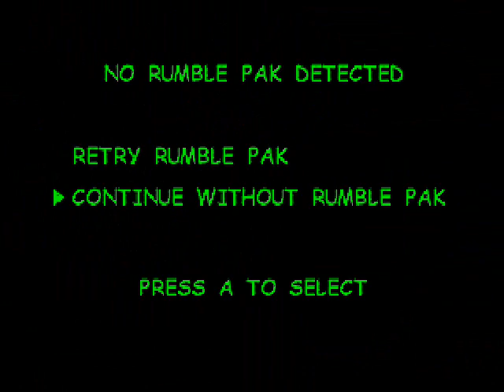Let's Play Gex 3 - Part 8: [Various Annoying Noises Not Made By The Game]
Yes, this is part 8. Part 7 isn't made yet.

I could just say this is part 7, but by tomorrow when they're both out, anyone watching all of these in the playlist (possibly as a walkthrough, albeit a shitty one) will want to see them in the order I intended them to be in.

So anyways, Jordan's in this one, and I actually said his age in this segment so people can stop asking me about that. And yes, he's obviously my son.